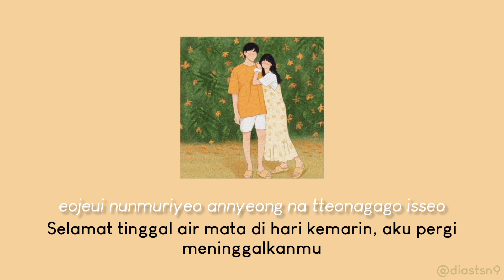[Rom+Sub Indo] Kassy - One Sunny Day (Hometown Cha Cha Cha OST Part 2) Lirik Terjemahan